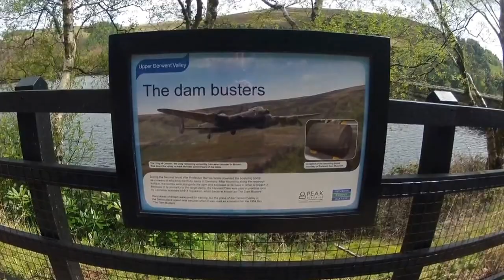My Peak District photo album 1 Music by Teitur, song home